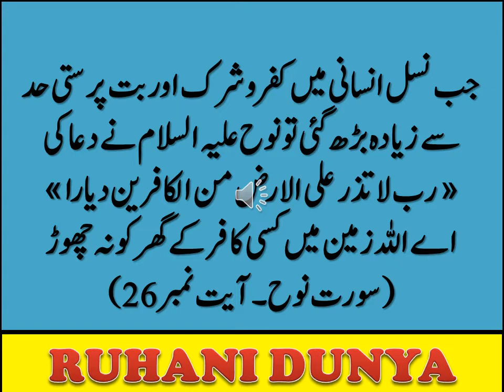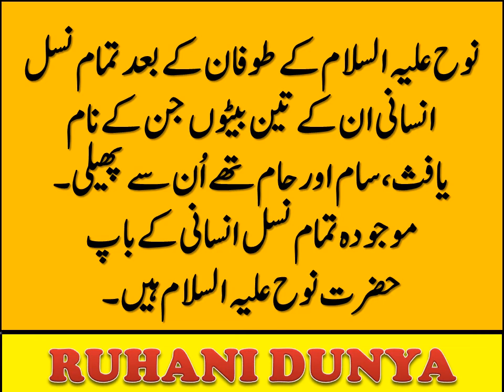موجودہ نسلِ انسانی کاباپ کون ہے؟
This video is an informational video about the history of Human race.According to historical and islamic facts Adam is the forefather of whole human race but according to another point of view NOOH is the father of all current genration.